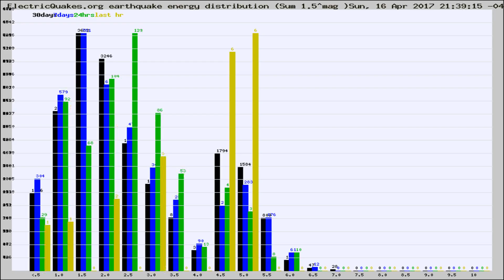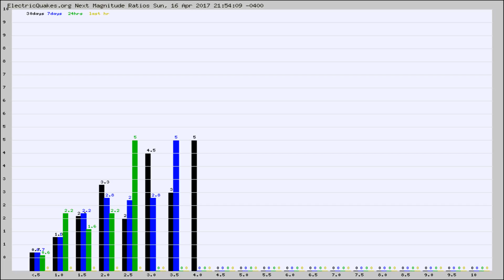Todays_Hourly_World_Earthquake_Statistics_from_ElectricQuakes.org_04-16-17+22:02:01